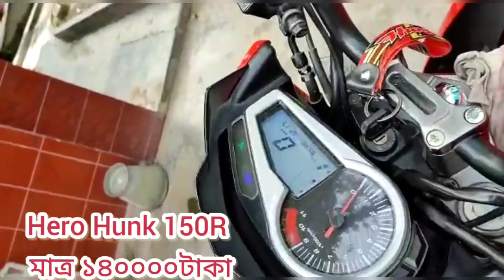Hunk 150R 2022 মাত্র ১৪০০০০টাকা! A2Z Bangla Review!